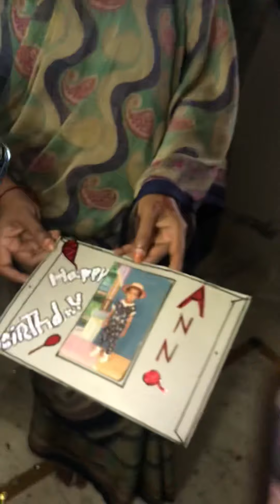China Anna birthday PART-2 video